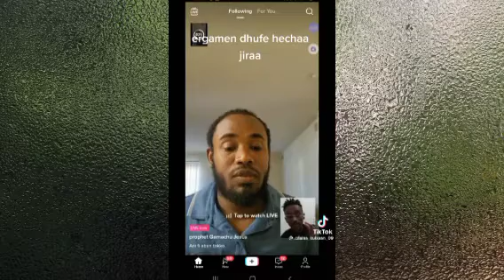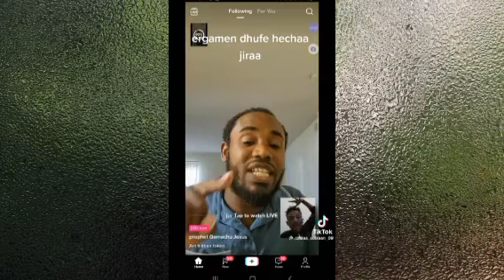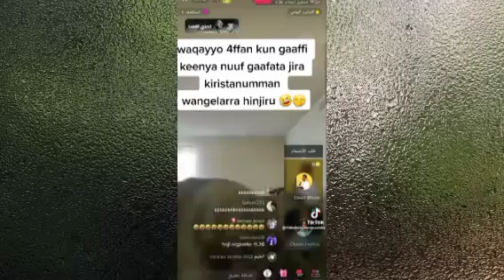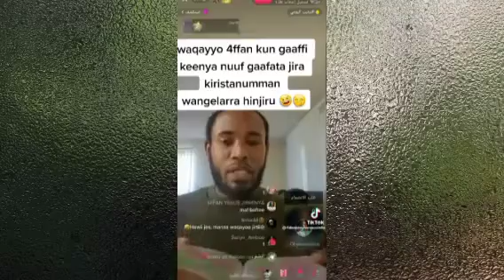🔴 Prophet ANI WAAQA jedhu namoonni itti duulanii reeban🤪 Qaanii baraa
Channel Kanaan Sagalee Jajjabinaa Isa Eebbifamaa Waliin dhageenya. EEBBIFAMAA!

Faarfannaa

Lallaba Afaan Oromoo

Waldaa warra Wangeelaa

@Mo'aaTv

Hiree Diraamaa

Fiilmii Afaan Oromoo